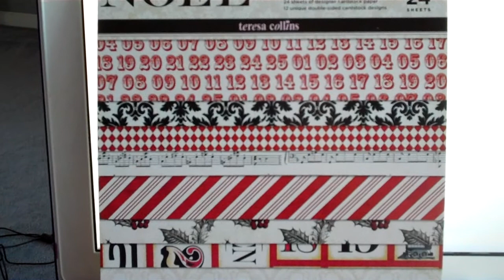Card swap Update #3!!!!!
Hey Ladies! By now all 19 of you should have received your list of addresses for all of your cards. Please check in here in the comment section to let me know you have received the private message and that your info looks correct :) Also you will soon be receiving your secret santa person via PM as well Hope you all are having fun thinking of what type of cards you will be creating! dont forget to start putting some goodies aside for your RAK"S!! Tis the season to be Jolly! lol Any questions Let me know Hugs~Mel